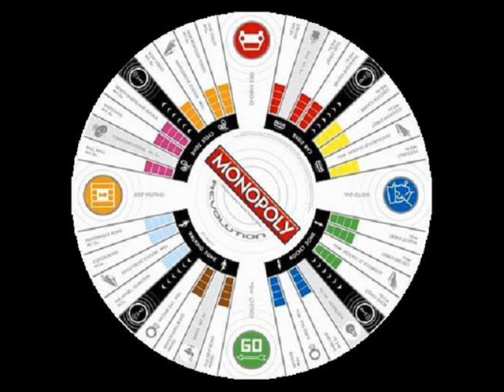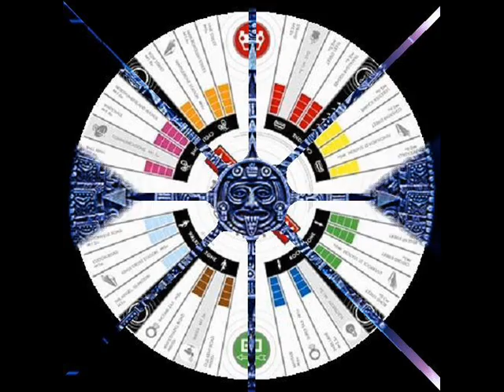Maladroit ~ Funky Parasite Riddim